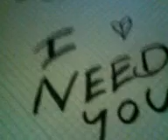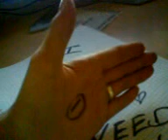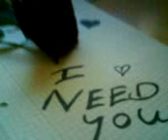Ich hoffe du weißt....Du bist mein Leben...